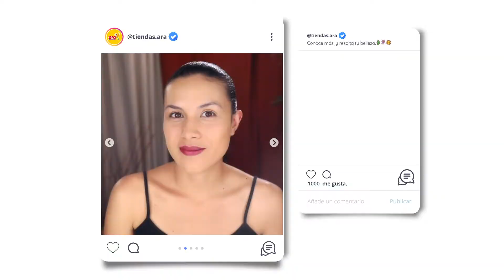Labial Nazú de Tiendasara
Descubre los beneficios de nuestro labial de larga duración y  dale color a tu sonrisa con NAZÚ. No te pierdas en el siguiente cápitulo más consejos.​